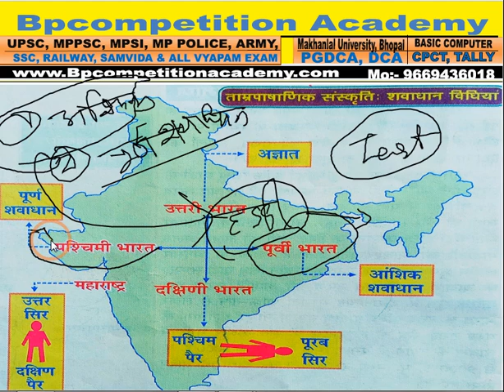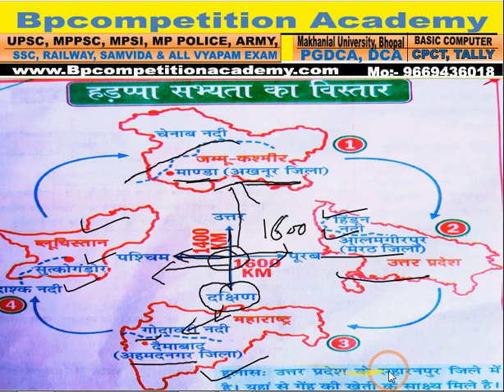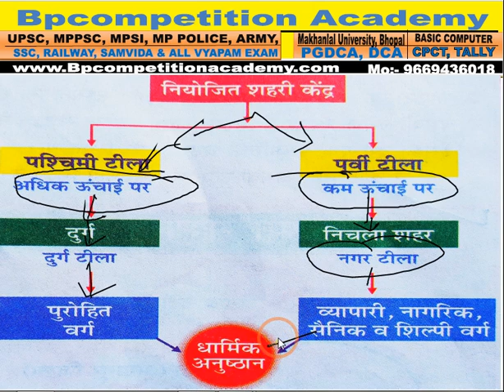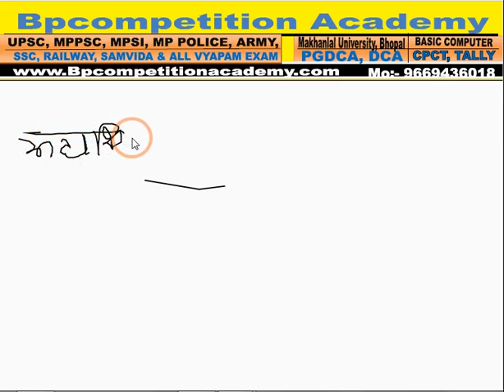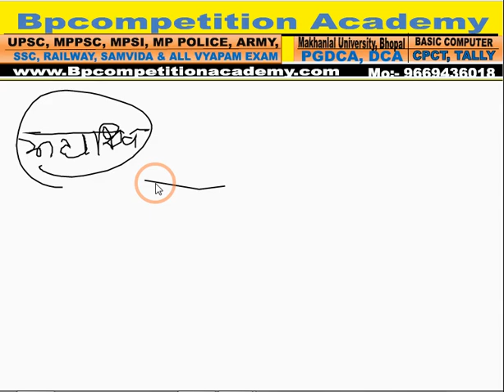history part 2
dailly test 08:00pm